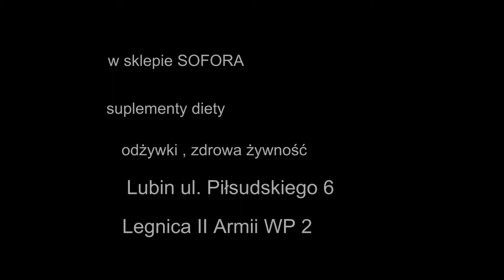NATALIA CZERWONKA u Ani i Łukasza - pogadanka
Natalia Czerwonka - Polska łyżwiarka szybka. Uczestniczka zimowych igrzysk olimpijskich. Srebrna medalistka Zimowych Igrzysk Olimpijskich w Soczi 2014. Dwukrotna medalistka mistrzostw świata w drużynie w 2012 i 2013. film